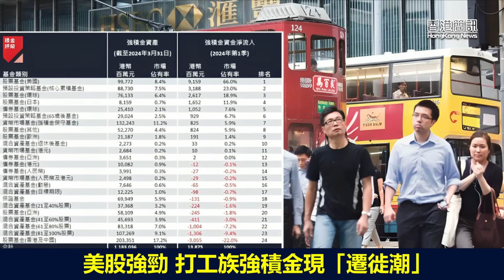全面監控殺到？CCTV生產商被美列入黑名單 ； 美股強勁 打工族強積金現「遷徙潮」【香港簡訊】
【香港簡訊】
全面監控殺到？CCTV生產商被美列入黑名單
美股強勁 打工族強積金現「遷徙潮」
港府反駁貨櫃碼頭跌出十大引熱議

新裝監視器 的鏡頭生產商為目前已被 美國 列入黑名單的 海康威視 。